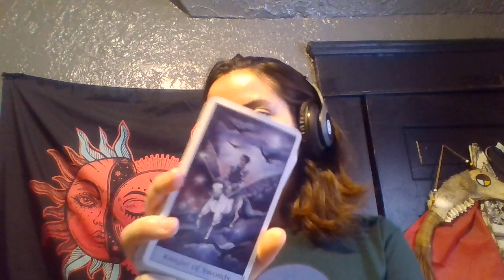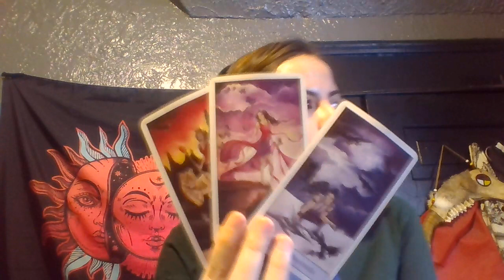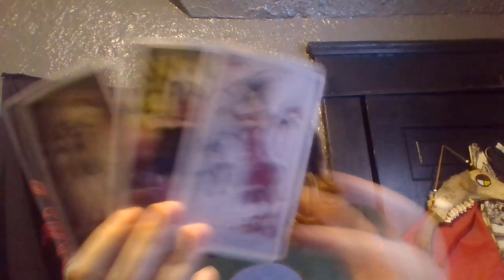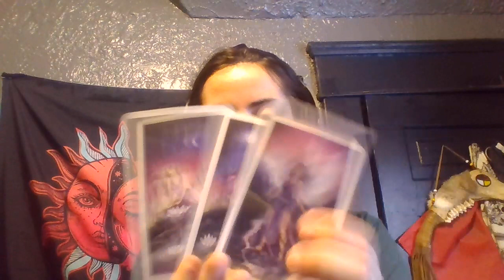Capricorn LEAVING THEM TO COME BACK TO YOU! Love reading December 2021